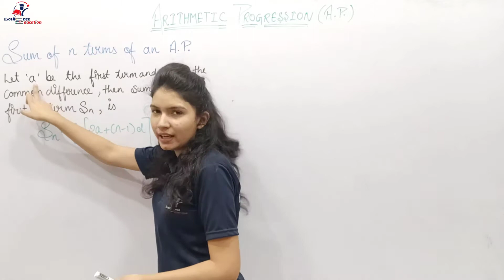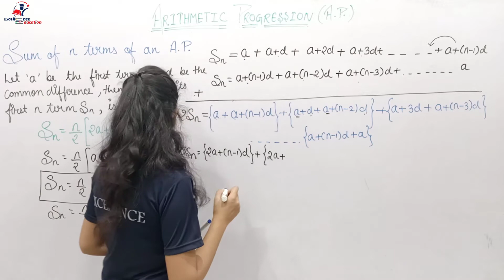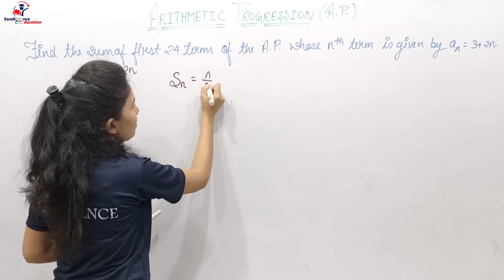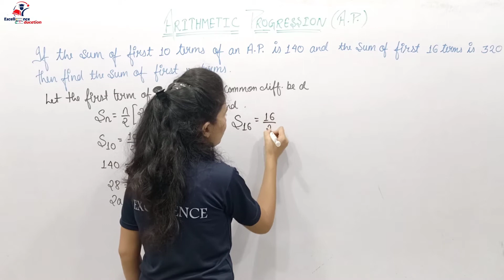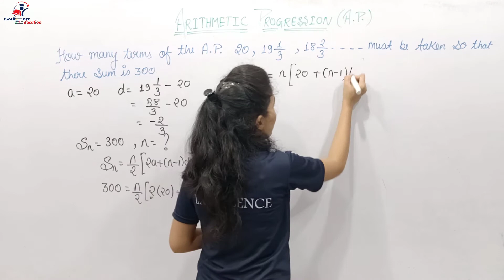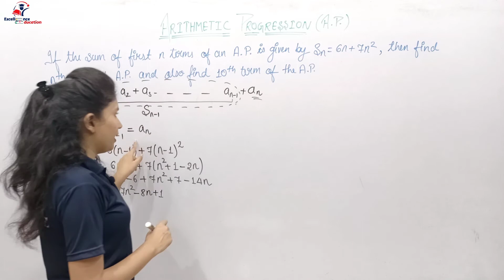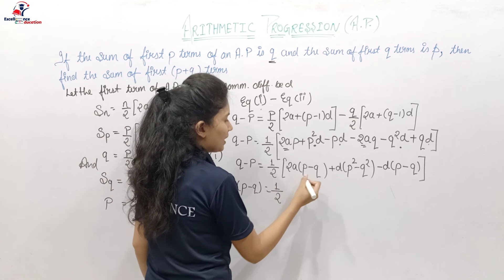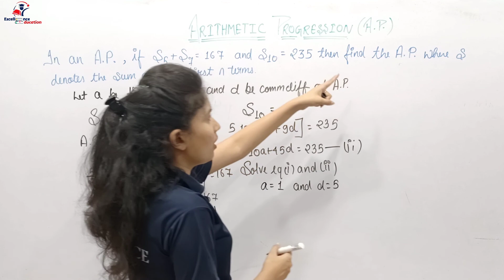Sum of First n Terms Of an AP | Arithmetic Progression | Class 10 | Chapter 5 | Part-3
Class - 10th
Mathematics
Chapter - 5
Arithmetic Progression
Sum of First n Terms Of an AP (Part-3)

Hey baccha Party !!!From  this video we are going to start our five chapter  Arithmetic Progression

Today we will learn all the basic about the Sum of First n Terms Of an AP

                                                       Team
                                           “Excellence Family"